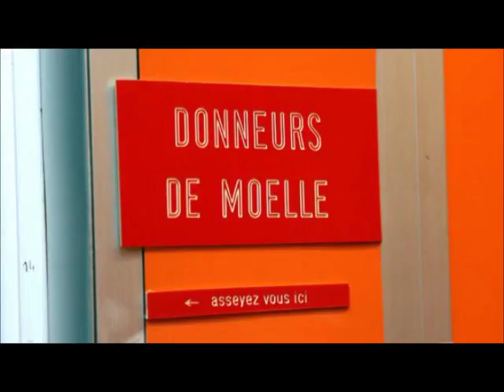Radio HAG' FM - Le don de moelle osseuse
Sensibiliser les personnes jeunes, en particulier les hommes, et encourager le plus grand nombre de personnes à devenir donneur,
tel est l’objectif de la 12ème semaine nationale de mobilisation pour le don de moelle osseuse qui se déroule du 13 au 19 mars.
Valérie Lefèvre, médecin référent "Don de moelle osseuse" à l’EFS Normandie, au micro de Manu, pour HAG' FM.